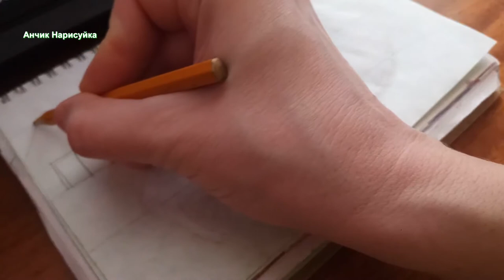Нарисовать Домик в Деревне у воды, на Озере / Нарисовать Загородный домик / Скетчи /Загородный домик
В этом видео как нарисовать загородный домик на природе у воды, карандашами, простые уроки по рисованию, для начинающих художников и для тех кто еще только учиться рисовать, скетчинг для начинающих, кто только начинает рисовать.
In this video, how to draw a country house in nature by the water, with pencils, simple drawing lessons, for novice artists and for those who are still learning to draw.

Спасибо что Подписываетесь и смотрите мои видео. Красивых рисунков.